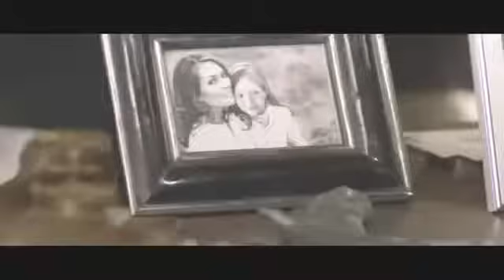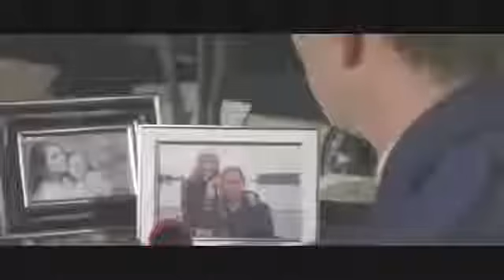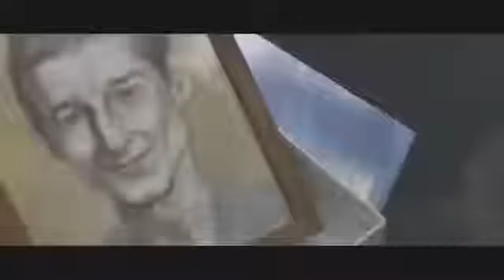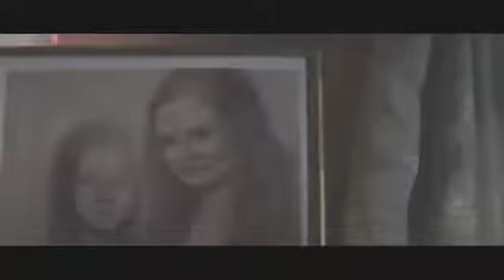Hallmark Comedy Full Movies Crown for Christmas 2016